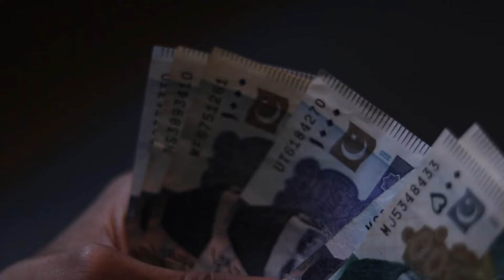Pakistan Relax Music [Cultures People Landmarks]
in this video, you can see landmarks cultures and people of Pakistan, and much more.